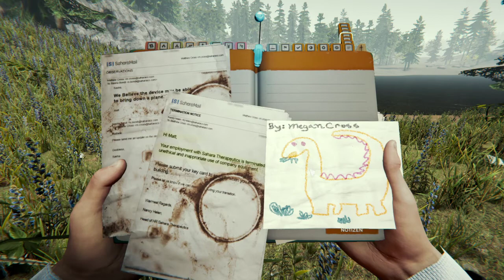Die Jacht /The Forest - 39/Koop Marcel darf es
Werden wir das Schaffen, viel Spaß😀

The Forest ist ein 2018 veröffentlichtes Survival-Horror-Computerspiel des kanadischen Entwicklers Endnight Games. Der Spieler schlüpft darin in die Rolle eines Flugzeugabsturz-Überlebenden auf einer abgelegenen Halbinsel. Wikipedia
Datum der Erstveröffentlichung: 30. Mai 2014
Entwickler: Endnight Games
Modus: Mehrspieler
Serie: The Forest
Genres: Open-World-Spiel, Actionspiel, Survival Horror,
Plattformen: PlayStation 4, Android, Microsoft Windows
Herausgeber: Endnight Games, Rabbit Bay Games